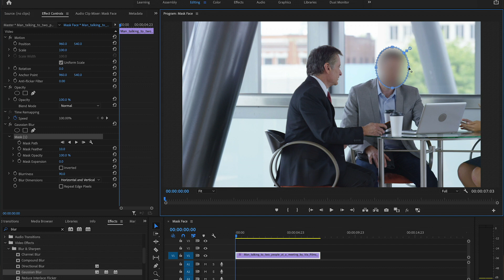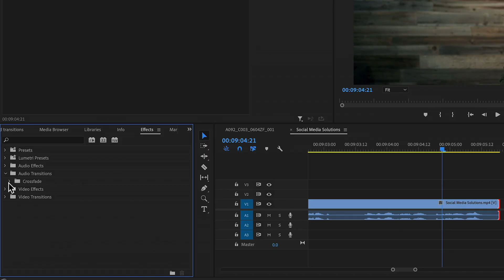My FAVORITE Effects and Transitions in Premiere Pro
In this video, I'm going to be sharing with you my all-time favorite effects and transitions in Premiere Pro. From the classic dissolve to the trendy glitch effect, I'll show you how to achieve these effects and transitions step-by-step. Plus, I'll share some insider tips on how to use them effectively in your projects to make your videos stand out from the crowd. Whether you're a beginner or a seasoned editor, you won't want to miss this one.

This is one of of 34 videos that will teach you everything you need to know to become a Professional Filmmaker.